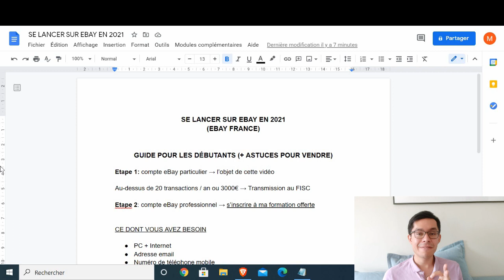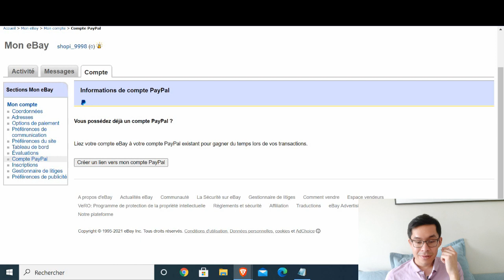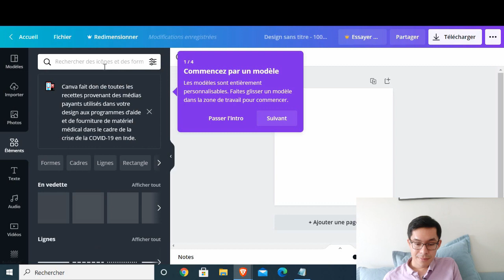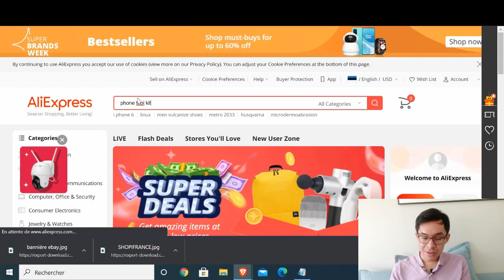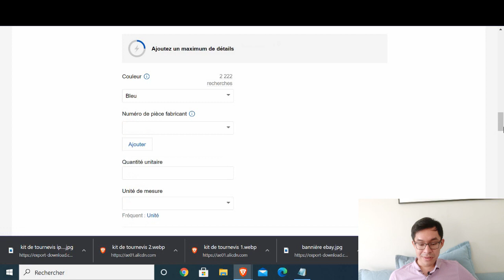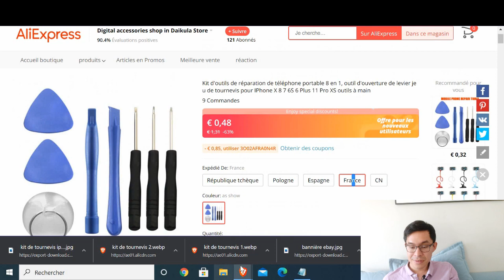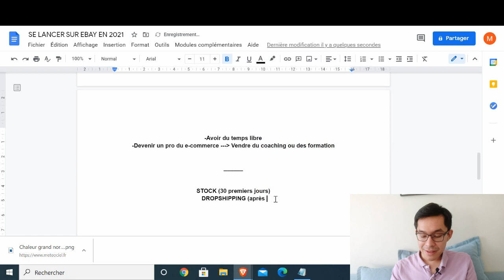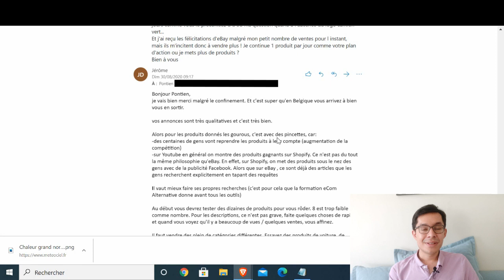Vendre sur eBay: guide pour les débutants [formation gratuite pour démarrer ce soir]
🎁FORMATION OFFERTE: aller plus loin avec eBay et vendre quotidiennement (suivant la méthode qui m'a permis de créer des boutiques à + de 100 000€ de ventes)

Pour aller plus loin:
⭐ Formation eBay avancée (de 0 à 10 ventes par jour en moins de 37 jours)

🚜 LEBONCOIN BULLDOZER (comment gagner jusqu'à 1000€ par mois sur Leboncoin)

Bonjour,
dans cette vidéo je vous accompagne pour vendre sur eBay en partant de zéro.

Nous allons monter une boutique ensemble et créer notre première annonce.

Nous allons voir comment vendre en faisant un petit stock chez soi ainsi que du dropshipping sur eBay.

Prenez des notes, n'hésitez pas à faire des pauses et à revenir sur le tutoriel au fur et à mesure que vous créez votre boutique eBay.

A un moment donné, vous aurez peut-être besoin de contacter eBay
Voici comment contacter eBay

👷Services à la carte pour votre boutique et votre business en ligne